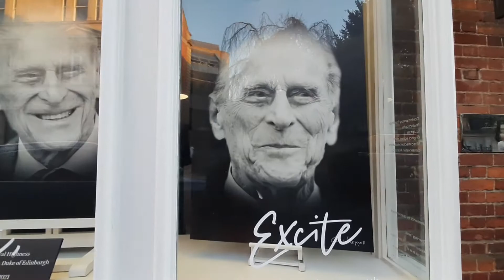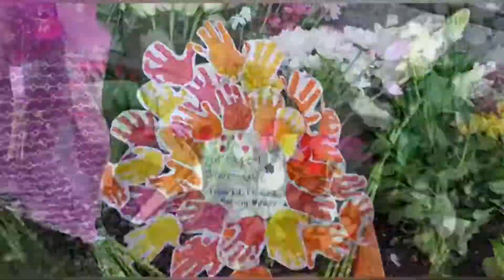windsor Castle one day before funeral of Duke of Edinburgh prince philip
if you want to know who is queen , Prince Philip then "The Crown " must watch.

you wil fall in love with the series 🥰😍

Royal family channel#BBC#skynews live windsor Queen her majesty# funeral# Prince philip#katemiddleton#prince Harry#